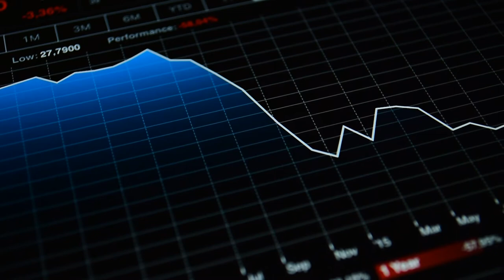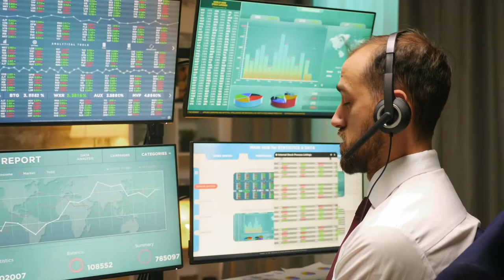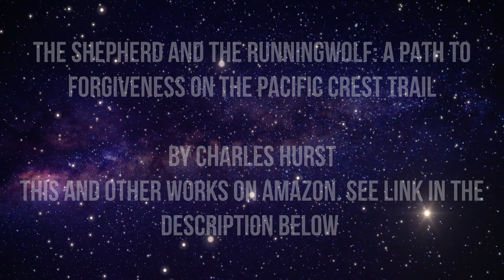Denzel Washington And His Motivational Speech Are Wrong And Why You Shouldn't Listen To Him.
I just heard the worst advice from a Hollywood icon in terms of pursuing your dreams. And I'm going to explain why you shouldn't listen to him.

THE SHEPHERD AND THE RUNNINGWOLF: A PATH TO FORGIVENESS ON THE PACIFIC CREST TRAIL

REINVENTION OF SELF: HOW TO CHANGE YOUR LIFE AND BEING FOREVER

FOR MULTI BURSTS OF MOTIVATION THROUGH THE WEEK FOLLOW ME AT